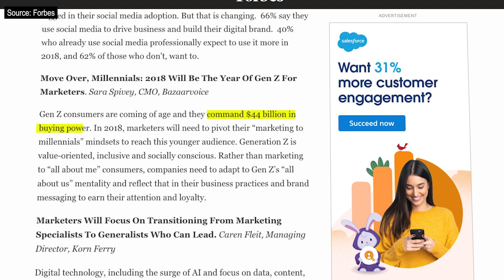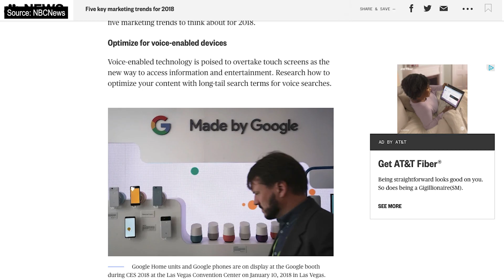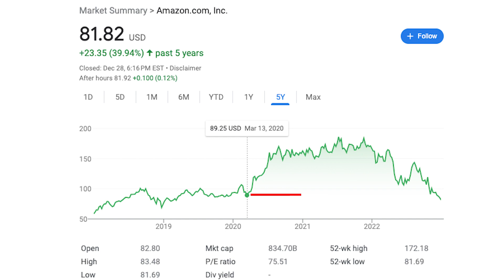Marketing Predictions for 2023 (?)